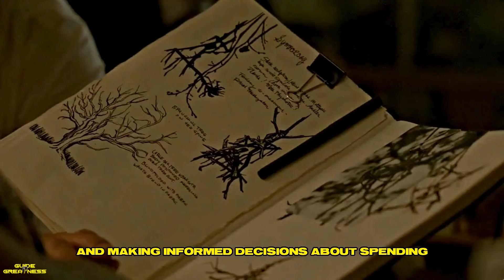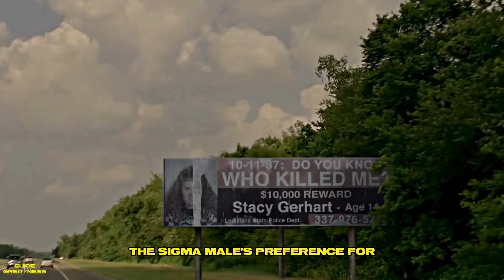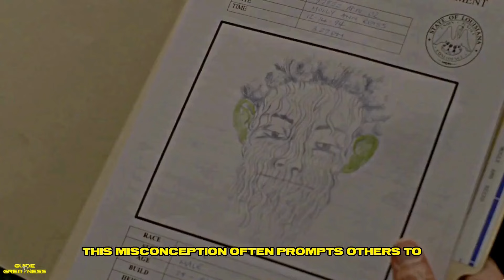Unusual Habits of Sigma Males That Baffle Everyone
Sigma males are known for their confidence, charisma, and unique approach to life. But what makes them truly fascinating are the unusual habits they've developed to stand out from the crowd. From their unconventional fashion sense to their unorthodox communication styles, we're diving into the quirks that set them apart. Join us as we explore the intriguing behaviors of sigma males that leave everyone baffled.